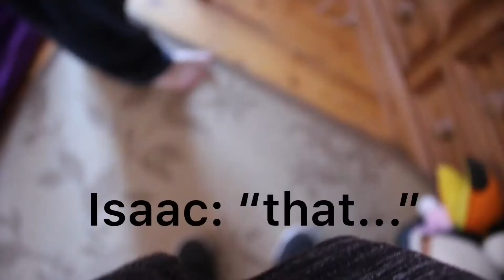Ghost Hunting (Pt-8) We heard voices!!!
Hi guys, in this video me and Leo heard voices through my spirit box. :D

Shout-outs: VVV

2.) .

3.) .

(Remember the first 3 people to leave a comment will be getting a shout-out in my next video)

Love you all, bye! :-D

**IF YOU SEE ANYTHING AT ALL IN THESE
                              VIDEOS**
                    **PLEASE TELL ME**
       **IN THE COMMENT SECTION DOWN
                              BELOW**